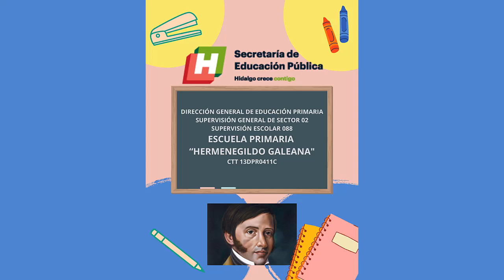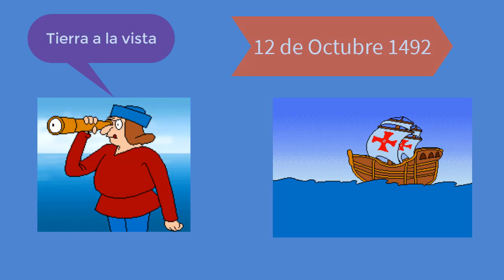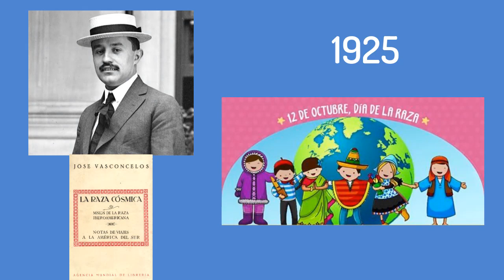12 de Octubre "Día de la raza-Descubrimiento de América"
Escuela Primaria Hermenegildo Galeana
CCT 13DPR0411C
ZONA 088
SECTOR 02
TULANICNGO DE BRAVO, HGO.